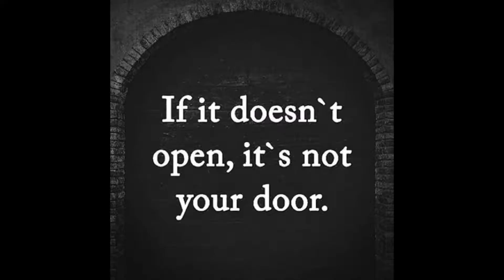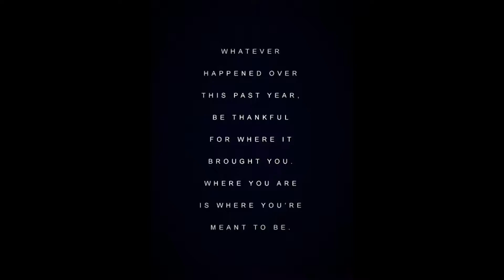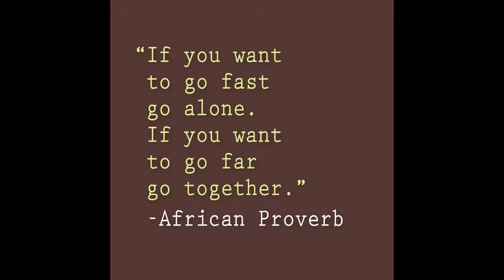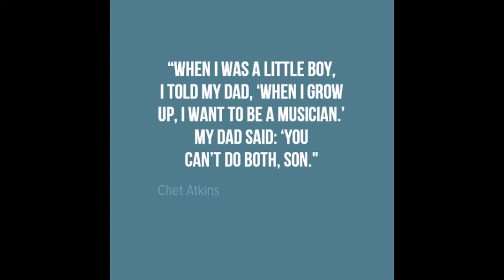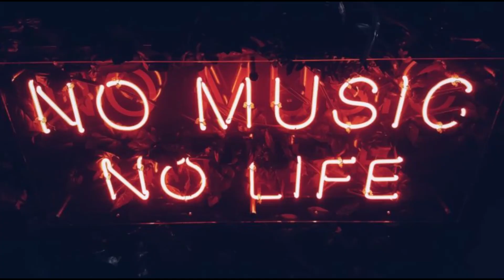Doctersound - Inspiration (All ages)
Doctersound SOLO release.

Music & Lyrics - A Doctor.
Performed - Doctersound.

Written & Recorded at Doctersound Studios in Alberta, Canada.
Producer: A Doctor.
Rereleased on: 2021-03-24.